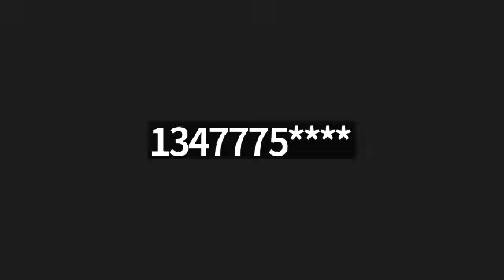Rashi Torah for Rosh Hashanah 5785 (3)